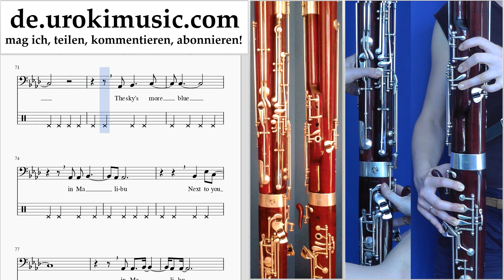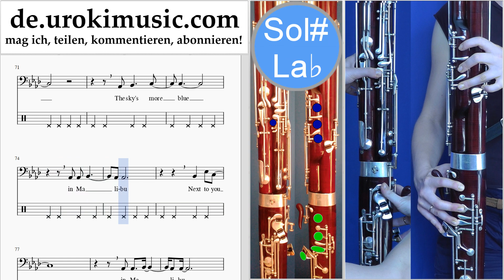Fagottunterricht Miley Cyrus - Malibu Noten Lernen Teil#2 um-i995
Fagottunterricht Miley Cyrus - Malibu Noten Lernen Teil # 2 um-i995 Bitte schreiben Sie in die Kommentare, wie Sie Lektionen nützlicher für Sie machen?